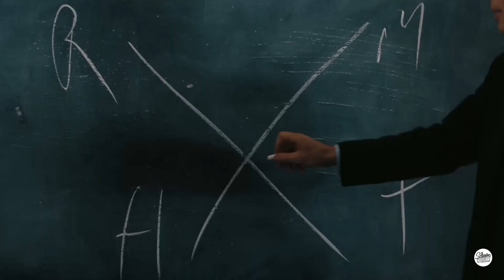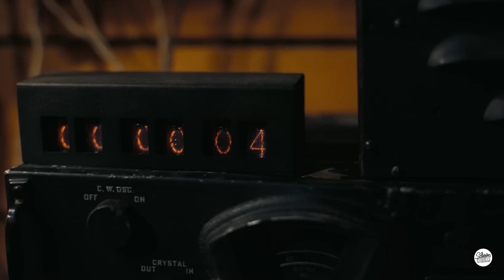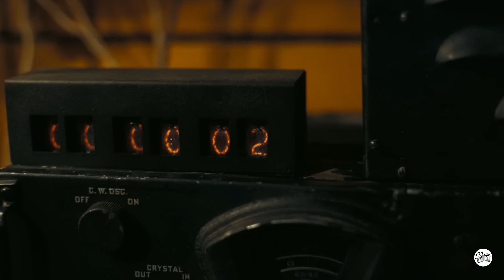OPPENHEIMER Non-Spoiler Movie Review!Christopher Nolan, Cillian Murphy! BARBENHEIMER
Join us for a gripping Non-Spoiler Movie Review of
'OPPENHEIMER,' featuring stellar performances by Cillian Murphy and Robert Downey Jr., set against the backdrop of the historic Atomic Bomb project. Explore the intense drama, scientific intrigue, and ethical dilemmas in this captivating film.
Discover why 'OPPENHEIMER' is a must-watch for history buffs, cinema enthusiasts, and anyone seeking an enthralling cinematic experience!!